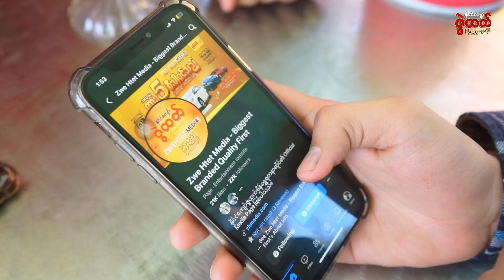Page အတုကြီးများလား ❓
Zwe Htet Media Page က အတုကြီးများလား ❓